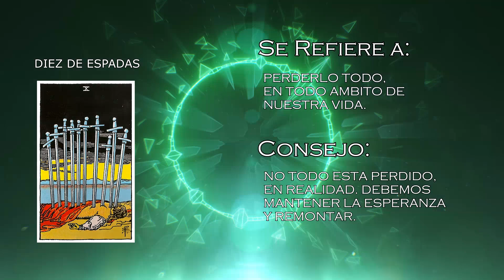Los consejos del TAROT "10 de espadas" por Andrés SantosV